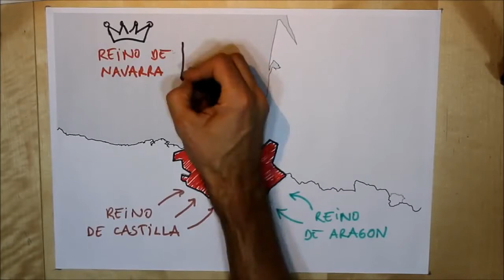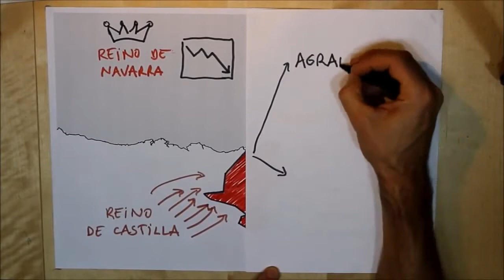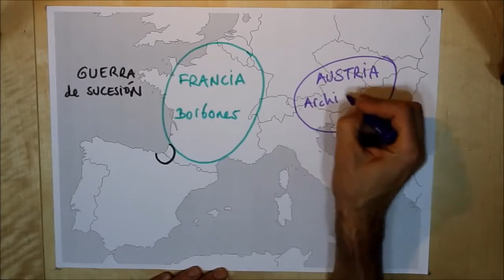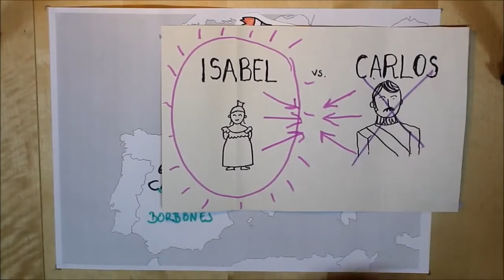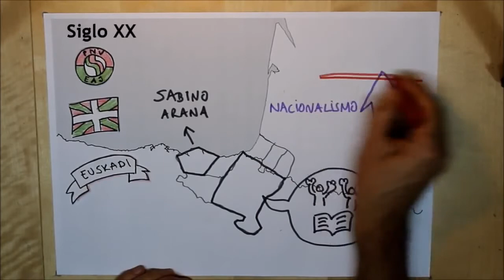Historia de los Vascos